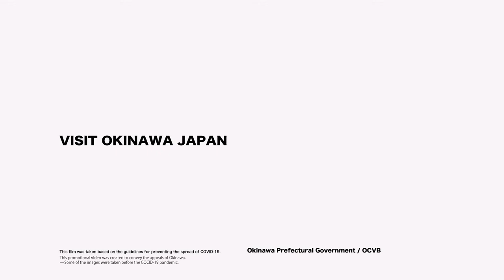A journey to Okinawa is brimming with possibility - 30sec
Okinawa awaits to inspire your imagination.
We invite you to enjoy  Okinawa while wearing masks, social distancing,  regularly disinfecting and cooperating with temperature measuring to protect against the spread of  COVID-19.
Marvel at traditions passed down through generations like the sanshin,  Okinawan karate,  and local handicrafts. Pottery, textiles and Ryukyuan dance have endured since the  Ryukyu dynasty.
Experiencing a  different culture hands-on is priceless.

A  journey to  Okinawa is brimming with possibility.
*This image video was created to convey the appeals of Okinawa.
Some of the images were taken before the COCID-19 pandemic.

Okinawa is Japan’s tropical paradise. A beach destination for relaxation.
A destination for adventurous activities in water and subtropical forests and jungles.
A cultural destination with a unique culture quite different from mainland Japan.
Discover “Another Side of Japan” in Okinawa.

Official Okinawa Travel Guide run by the Okinawa Convention & Visitors Bureau

あなたの想像⼒を刺激する島、沖縄が待っています。
みなさまに美しい沖縄の⾃然を安⼼して楽しんでもらうために⽇々、感染対策を⾏なっています。消毒やマスク着⽤、検温、ソーシャルディスタンスなどのコロナ対策をしながら新しい沖縄 の旅をしていきましょう。 継承される伝統⾏事、三線、沖縄発祥の空⼿、⼿作りの⺠具との出会いはあたなの好奇⼼をかきたてるでしょう。琉球王朝時代から続く焼き物、織物、琉球舞踊の歴史⽂化。
異⽂化に触れるかけがいのない体験ができます。

開放感あふれる新しい沖縄の旅へ 。
※この動画は沖縄の魅力を伝えるために作成されたイメージ映像であり、一部の映像はコロナ禍以前に撮影されたものです。